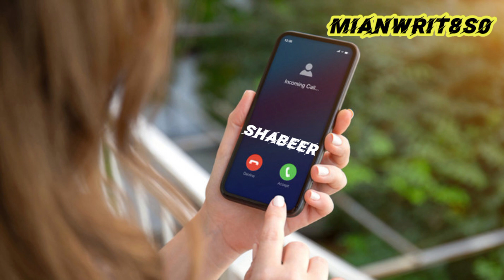shabeer Lahori name ringtone download KRY اپنے نام کی رنگ ٹون بنانے کے لیے کمنٹ کریں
name
Islamic channel
name